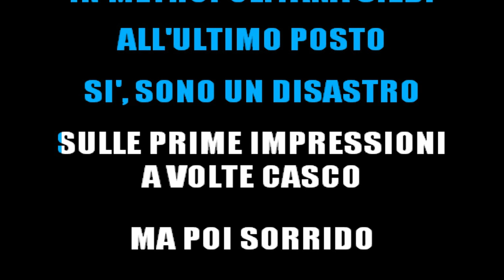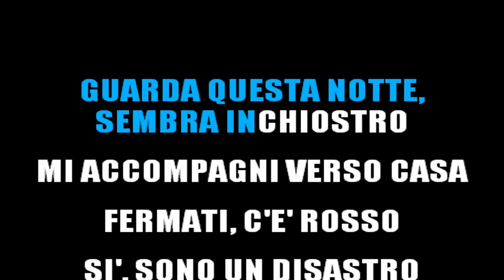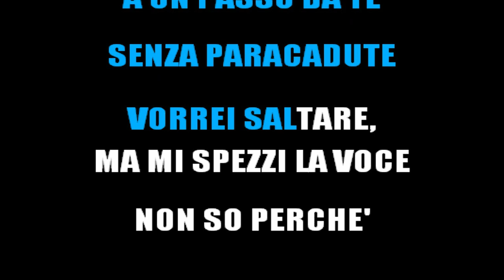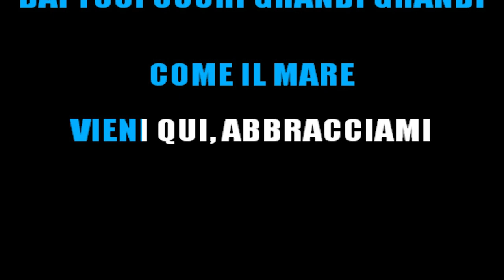FRANCESCA MICHIELIN - OCCHI GRANDI GRANDI (KARAOKE INSTRUMENTAL) [base karaoke italiano]🎤